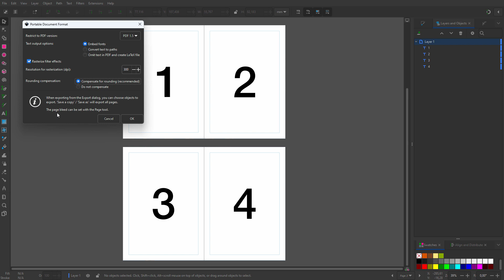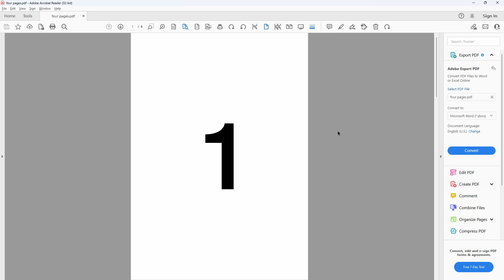31) Export multiple pages to PDF in Inkscape 1.3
In this lecture we will look at how to save a multi-page document to PDF in Inkscape. We will look at applying filters, and setting the correct dpi. And we will also look at how to view spreads in Acrobat Reader.